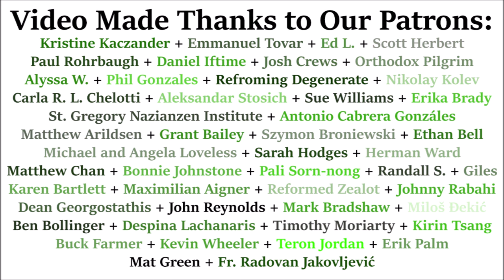St. Celestine I (The Reliquary)